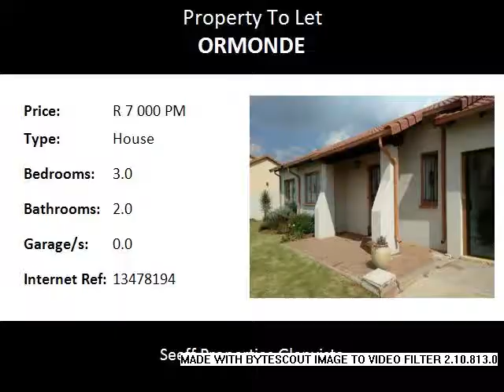3.0 Bedroom House To Let in Ormonde, Johannesburg, South Africa for ZAR R 7 000 Per Month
Bedrooms: 3.0
Bathrooms: 2.0
Garages: 0.0
Price: R 7 000 Per Month

Property Description:

This cosy family home has an open plan lounge and modern kitchen done in white melamine.  Spacious yard for kids to play. There are three large bedrooms with two bathrooms.
This home is suitable for a young couple starting out or someone scaling down.

In addition:

• Garage suitable in a work from home situation – Additional tiled room
• Private motorised entrance.
• No pets
• Fully walled and windows secured with burglar bars.
• ADT available should the tenant wish to take over the contract.
• Electricity pre-paid

Area information:

• Easy access to the City of Johannesburg via Xavier Streetr or Booysens Road.  Easy access to the City of Johannesburg and the airport.
• Shopping centres in the vicinity are The Glen, the new Mall of the South and South Gate, Ridgeway Shopping Centre.
• Schools in the area are President High School, Ormonde Primary School
• Recreation – Rietvlei Zoo Farm with Walking and cycling trails and also Parkrun every Saturday morning at promptly at 08h00.
• Mosques and Churches of all denominations close-by.

Name: Sindi Mnguni
Tel: